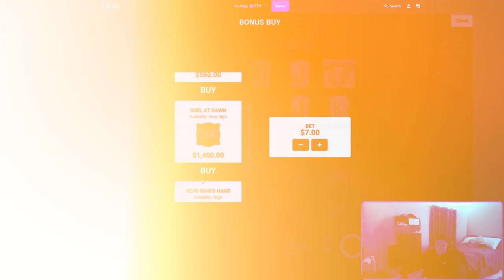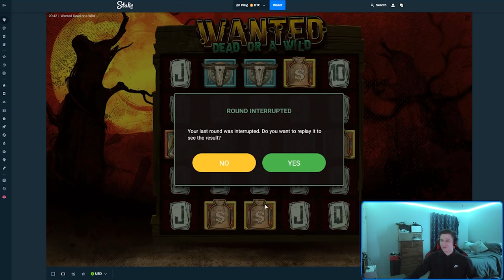HUGE WIN ON HOARDER SUPER BONUS!!